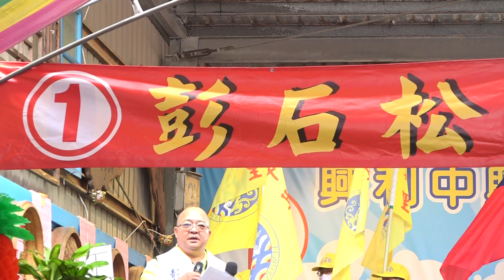1111120中興里里長候選人1號彭石松競總成立大會147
1111120中興里里長候選人1號彭石松競總成立大會
中興里 里長候選人1號彭石松
競選總部成立大會
大會時間:111/11/20 星期日上午10時
大會地點:龍潭區中興路392巷42號(九龍宫前廣場)
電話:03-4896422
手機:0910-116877